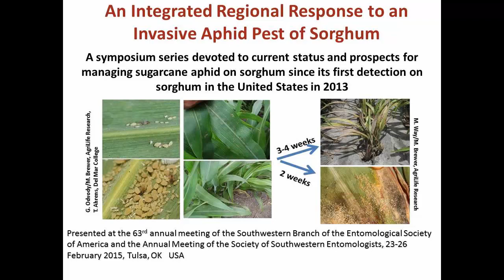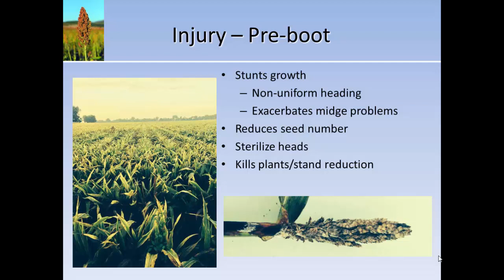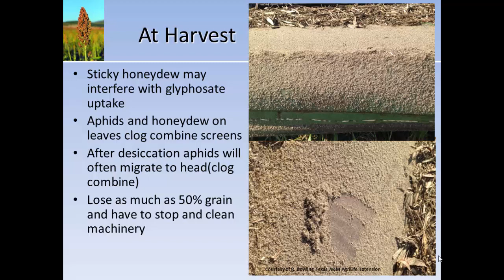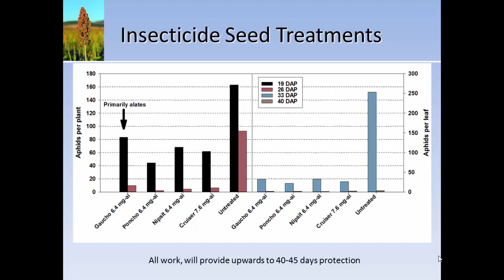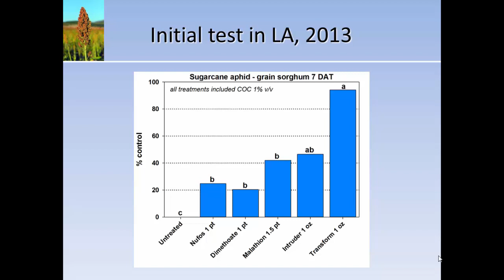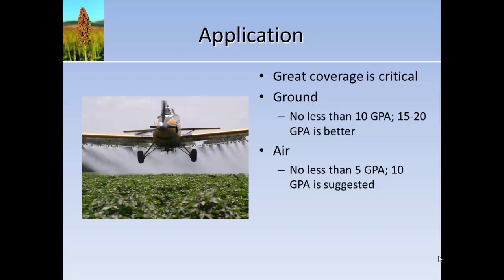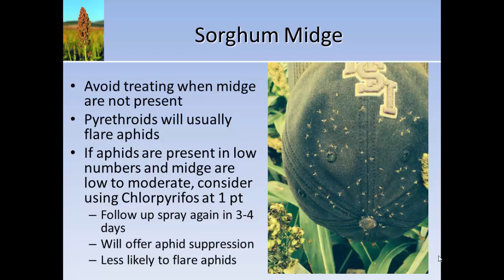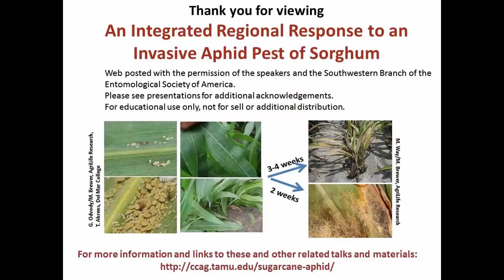From Seedling to Harvest Protection: Insecticide Use Strategies and Use Considerations